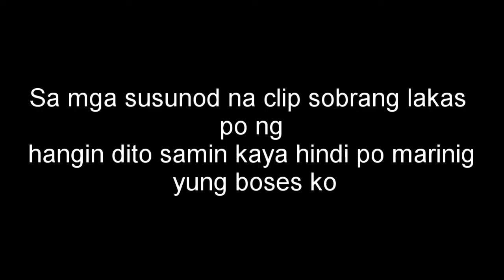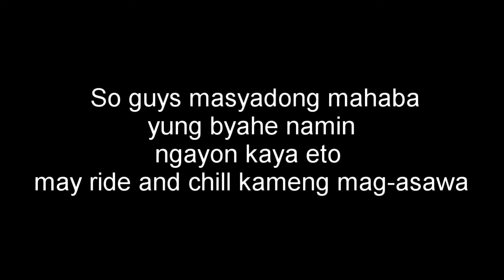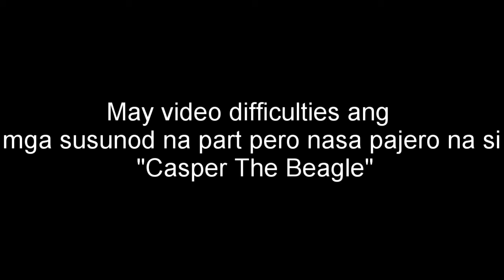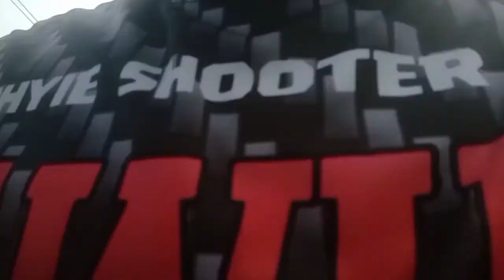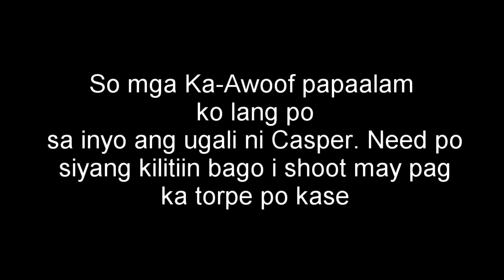Natural Dog Shoot ( tri-color beagle) #04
stud: "CASPER" OF HAMBERGRRR'S KENNEL
owner: Ms. Khristinne Martin
color: tri-color